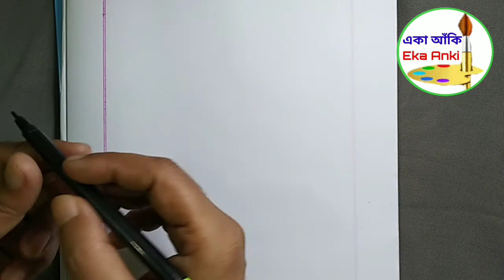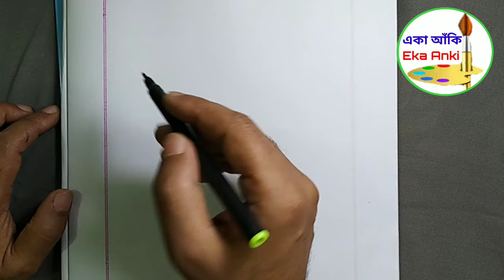ছবি আঁকা শিখুন | বর্ণ ও সংখ্যা দিয়ে বিড়াল আঁকুন সহজেই | একা আঁকি | Learn how to draw a Cat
ছবি আঁকা শিখুন সহজেই, এটাই প্রথম চেনেল যেখানে শুধু মাত্র বর্ণ, সংখ্যা এবং নানান ধরণের চিহ্ন ব্যবহার করে ছবি আঁকা শেখানো হয় ৷ Art Master: Likhan Maharaj, How to draw a Cat
একা আঁকি, Eka Anki

গান শেখার জন্য এই চেনেল দুটি দেখুন